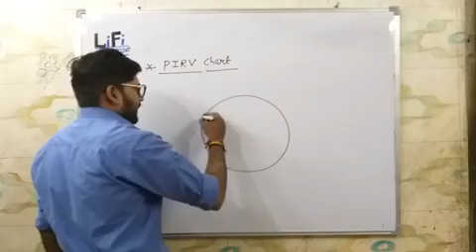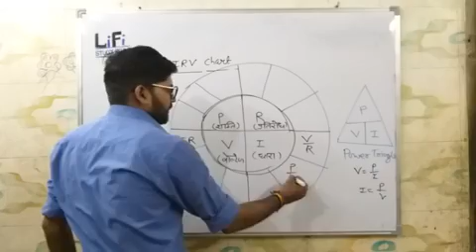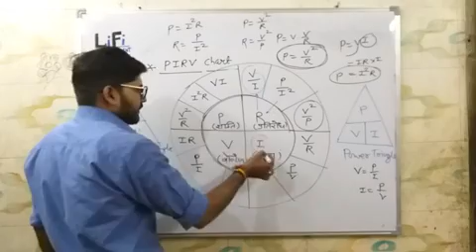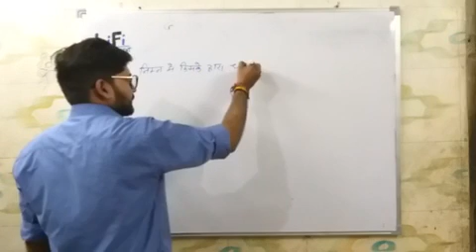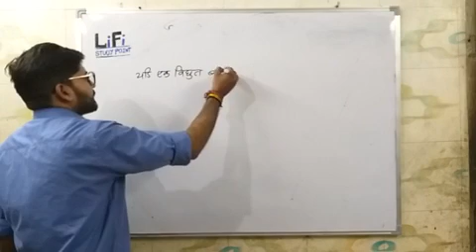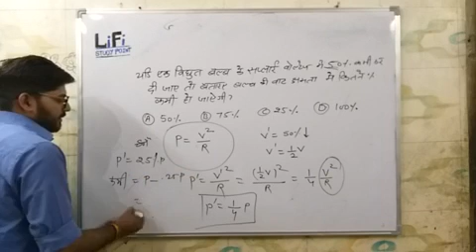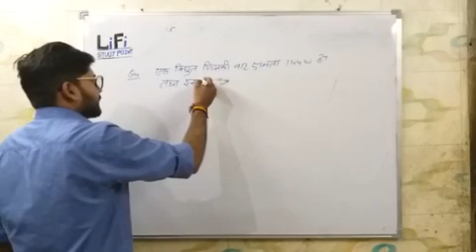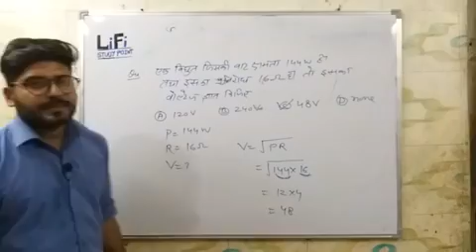IMPORTANT# FORMULAE OF DC CIRCUITS#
hello dost this is Er.H.L sharma

this type of objective questions are frequently ask in all electrical engineeing exams and repeated again its very helful for our rrb cbt 2 exam and other state level junior engineer and assistant engineer exam.